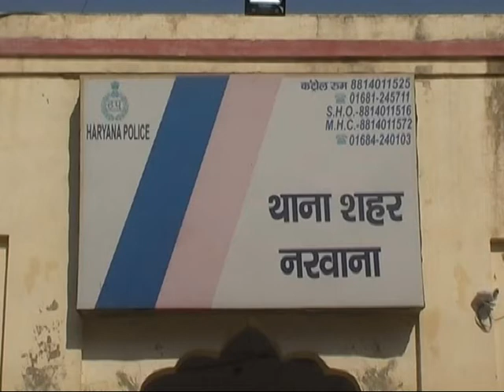Awful shoot of boy 'Ashish' at Narwana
Three unknowns arrived suddenly on bikes and one of them shooted boy Ashish at Narwana.Neighbours denied any point of enmity.Police started finding out the killers and to search out the reason behind shoot.